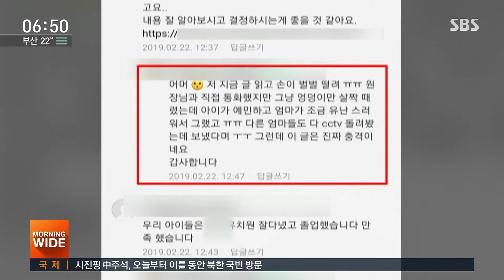아동학대 당했는데…과한 반응이라며 '따돌림' 2차 피해 / SBS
아이가 어린이집에서 학대를 당한 것도 기가 막힐 일인데, 가해 어린이집에서 문제를 삼고 나선 학부모를 까다로운 사람으로 만들고, 2차 피해까지 발생한다면 얼마나 상처가 클까요.
배준우 기자가 한 학부모를 만나서 이야기를 들어봤습니다.